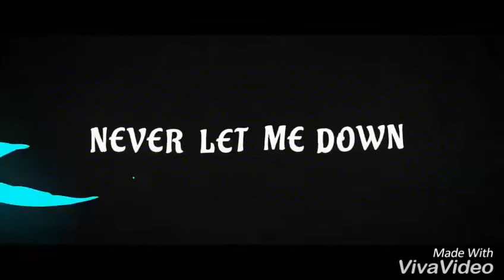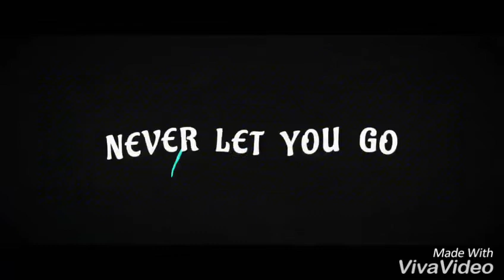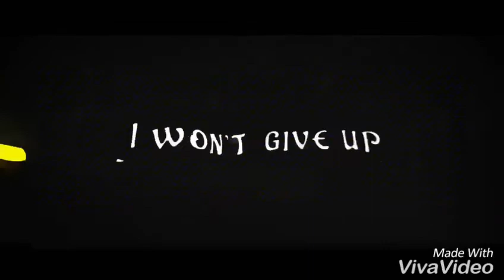Let me love you Cover by Sahar